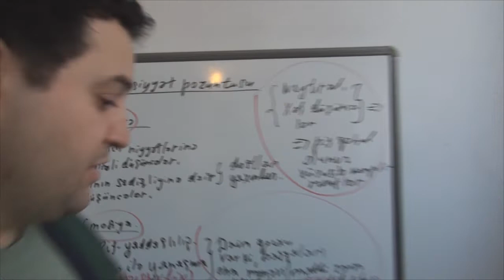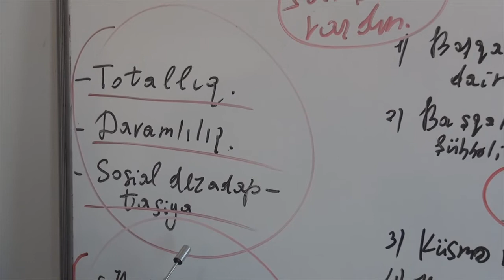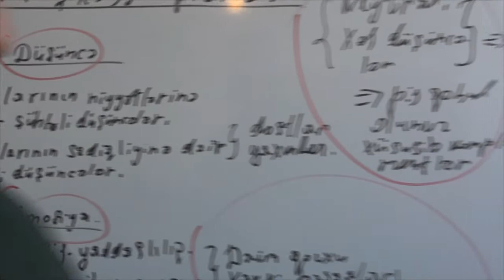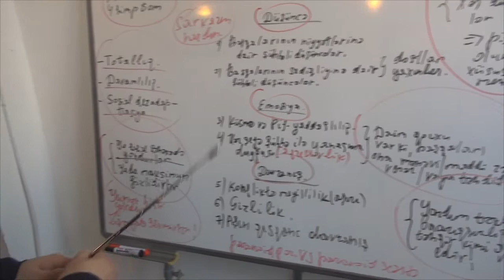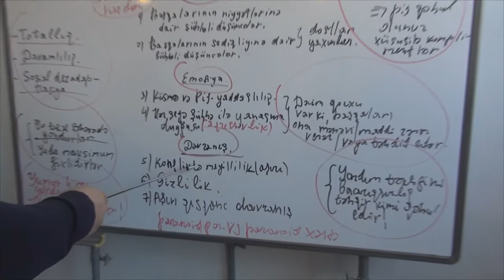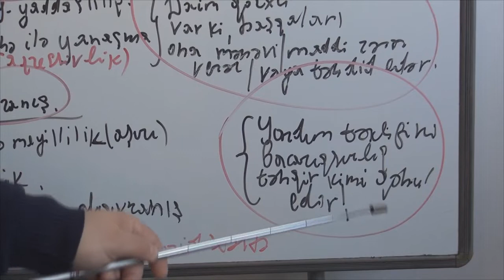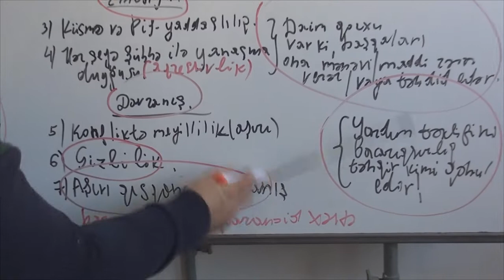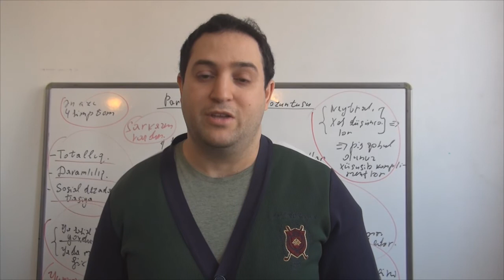Paranoid Şəxsiyyət Pozuntusu 6-cı hissə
Dr Elnay Rahimov Tambovskiy